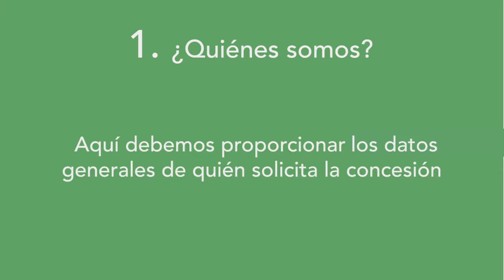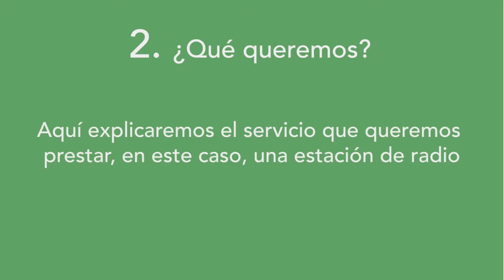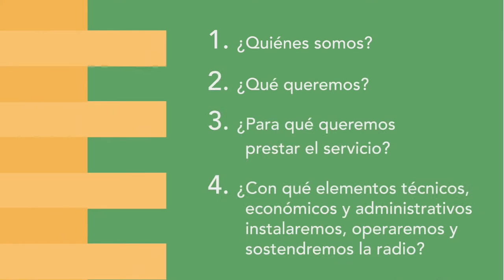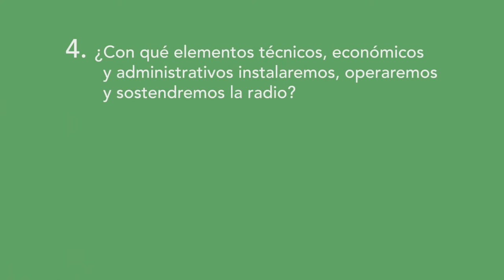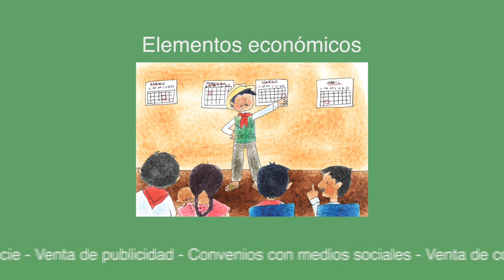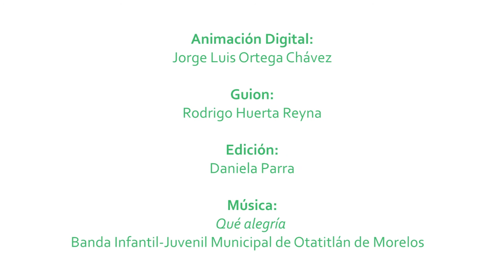Guía para el Trámite de Concesiones de Radiodifusión Comunitaria e Indígena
En este video tutorial podrás conocer los pasos que debes seguir para tramitar tu concesión de radiodifusión comunitaria e indígena ante el Instituto Federal de Telecomunicaciones (IFT) en México.

Redes por la Diversidad, Equidad y Sustentabilidad A.C.